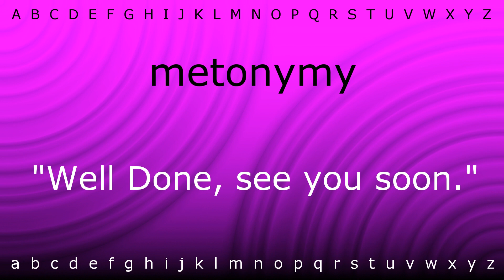Here I will teach you how to pronounce 'metonymy' with Zira.mp4